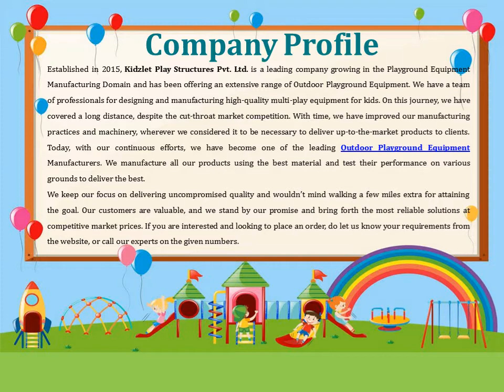Open Gym Equipment In Faizabad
Kidzlet – one of the best Open Gym Equipment Manufacturers in Faizabad has years of experience serving the best fitness equipment. We promise to match your demands without any delays. We have different gym solutions available at competitive market prices. Send your inquiry or call to know more.